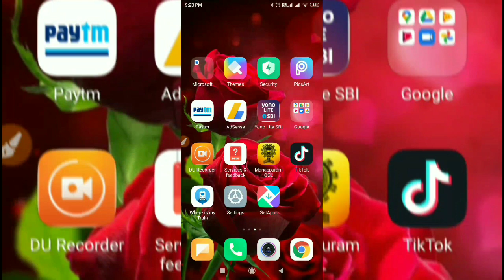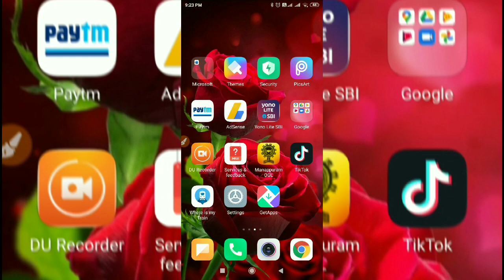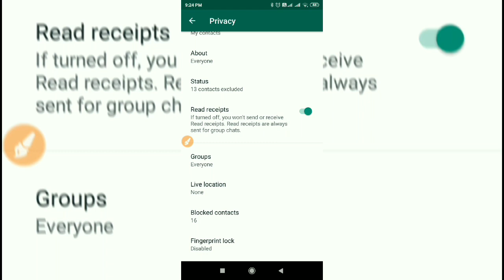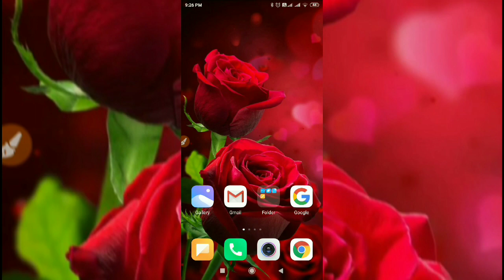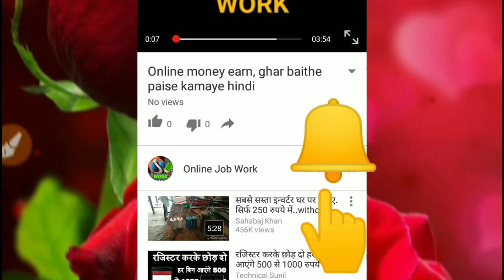WhatsApp Finger print feature / One of the Best WhatsApp setting you must do it / WhatsApp security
Hello Friends
In this video I will tell you one of the best WhatsApp setting you must do it WhatsApp best setting WhatsApp finger print feature security feature ke bare me batayenge, WhatsApp ki secret setting se aap apne WhatsApp ko secure kar sakte hain, WhatsApp ke data ko chori hone se bacha sakte hain, WhatsApp ko hack hone se bacha sakte hai or apne WhatsApp Ka clone bnane se bhi bacha sakte hai, ye WhatsApp ki setting aap sabhi ke Android mobile phone me hoti hai or sabhi ko is setting ko on karke rkhna chahiye.

धन्यवाद